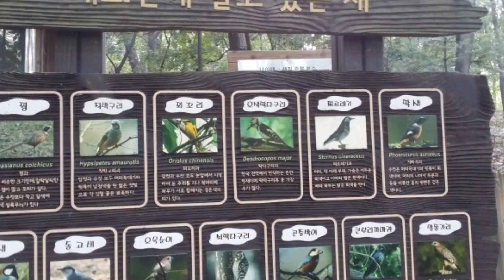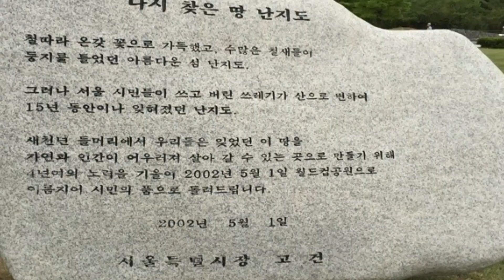서울 3시간 걷기여행 동영상, What is Seoul walk tour 60 courses ?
In Korea, Seoul means something more than the capital of the country. It is the center of Korean culture, history and business. Nearly 50% of the people live in Seoul or the suburbs of Seoul.

Since Jeju-do Oleh roads(Jeju island tracking roads) were formed, Koreans have been enthusiastic for walking nationwide. Dulegil in Seoul was formed at the end of 2014. More than 10,000 people have completed 157km of Dulegil around Seoul, most of whom are baby boomers who have been enough free time to walk. Most of them were impressed, realizing that Seoul is a blessed and beautiful city. Dullegil in Seoul is a very good road to walk for health and to discover the beauty of nature. It presents different beauties each season. ​

Our many members of the Senior Blogger Community of Korea(SBCKorea) which most members are Baby Boomers, began walking for three hours once a week since the spring of 2015 and completed 157km of Dulegil in Seoul. Besides tracking Dullegil, we continued our journey to the center of the city to discover the 600-year-old history and culture of Seoul and the modern city.

Walking for 3 hours twice a week, we have walked 60 Dullegil courses on six themed roads including Hanyang Wall Road, Old Streets, Grand Park Road, Han River Road and Subway Road Course. More than 1,000 serial people walked and have spent a year and six months to complete. Throughout our walking, there were severe weather conditions such as 36.6 ˚C or –16˚C. Old seniors also participated in, so I worried about their safety. Fortunately however, we could finish it together safely. As Na Tae-ju, a poet once said, “the more you know, the more you love” Now I love Seoul more, and I am proud that I was born in Korea and live in Seoul.

Since Korea became the 10th largest economy country, Seoul has become a world city. Most foreign visitors to Korea come to stay in Seoul. Thanks to Google apps, it is now easy to guide them with their languages to 60 tracking road courses in Seoul such as 22 Seoul Dulegil courses, 4 Hanyang(Seoul)Wall Roads, 11 Old Streets courses, 7 Grand Park Road courses, 6 Han River Road courses and 10 Subway Road courses. We can walk with them and introduce the historical culture as well as the beauty of Seoul. I wish that ‘3 hours tracking in Seoul’ become a guide and compass for tourism in Seoul and in the Republic of Korea.